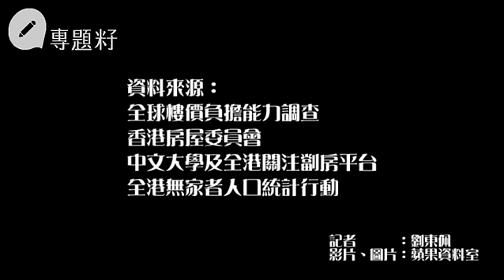每七個香港人一個係貧民 20萬人住劏房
常說香港是東方之珠、購物天堂，作為全球富裕城市之一，繁華背後是貧富懸殊越來越嚴重。根據扶貧委員會數據，2014年香港貧窮人口約96萬，貧窮率為14.3%（政策介入前的數據分別是132萬及19.6%），即是每7個人就有一個是窮人。香港處處五光十色，許多人卻連基本的安身之所都欠奉，有近20萬人居於劏房，露宿者亦逾1,600人，香港某程度上也是一個貧民窟。